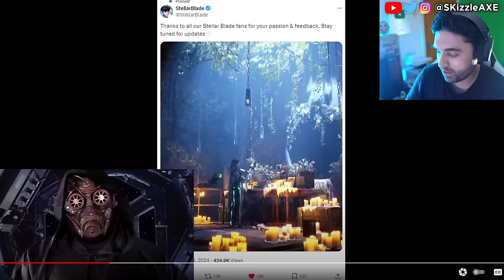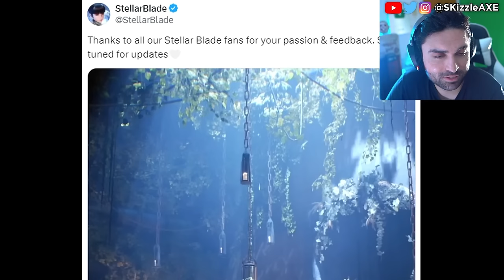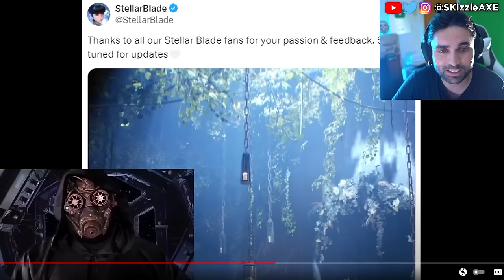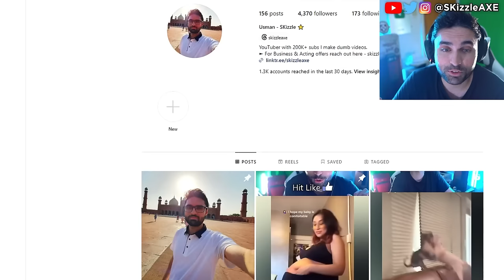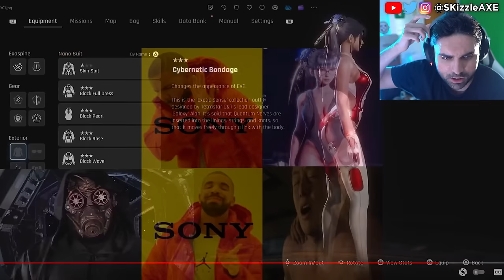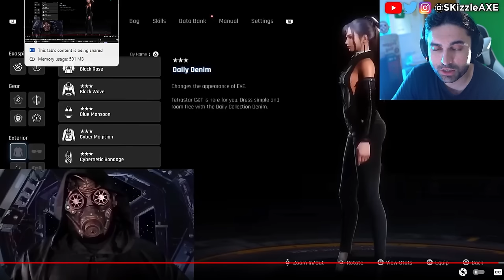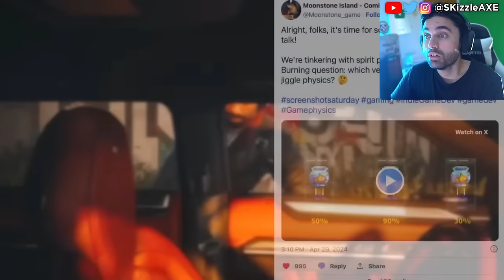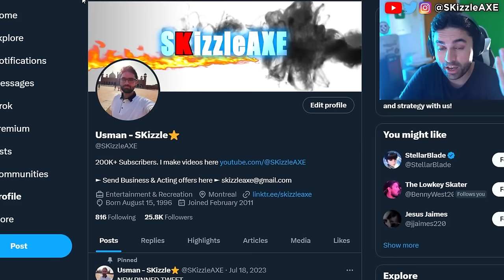WOKE BOYCOTT WIN 😵 - PlayStation CANCEL Stellar Blade Backfires & Sony may END Censorship, Gamergate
Free Stellar Blade scores a WIN - hope grows that Sony BOYCOTT might actually END the censorship. Henry Cavill REJECTS Woke Warhammer 40K Agenda + Helldivers 2 DESTROYS Western Weirdos. PSN Subscriptions MASS CANCELED as Sony Boycott ERUPTS - Free Stellar Blade campaign is underway!!! Stellar Blade review by IGN is out and the game is getting censored. Sweet Baby Inc Kills Entire Game Studio. Capcom, Ubisoft Star Wars Outlaws & Tomb Raider has gone woke. IGN now having another meltdown with Stellar Blade. Viewers are upset with Bellular News channel. Black Girl Gamers launches lawsuit. WOKE IGN trashes Stellar Blade for not having "Real Women" in review. Gamer Gate 2 is real as Endymiontv talks about Woke devs and Helldivers 2.

00:00 - Stellar Blade censored
8:33 - Warhammer & Jiggle Physics Getting Nerfed?